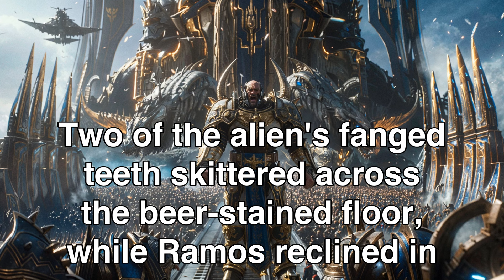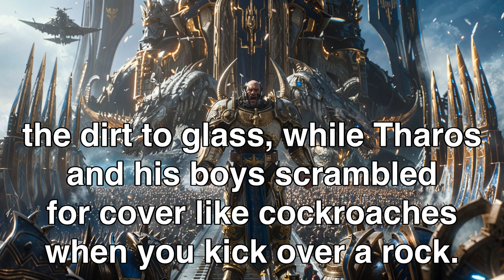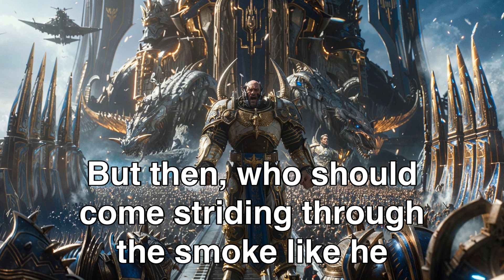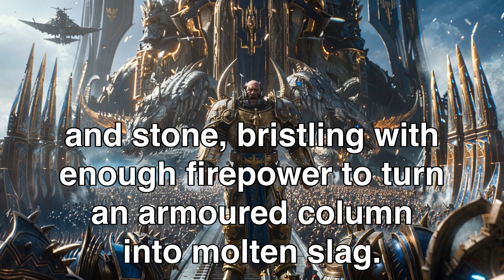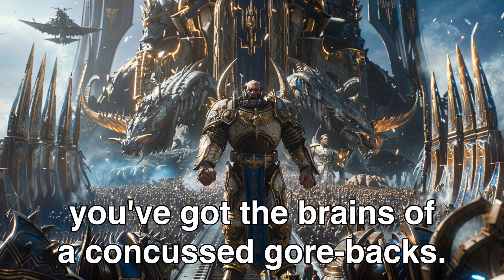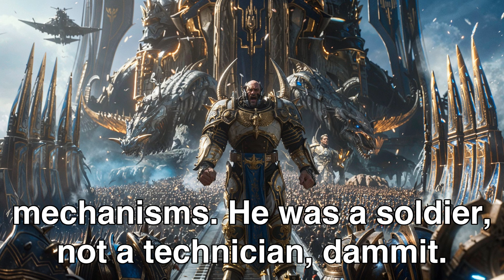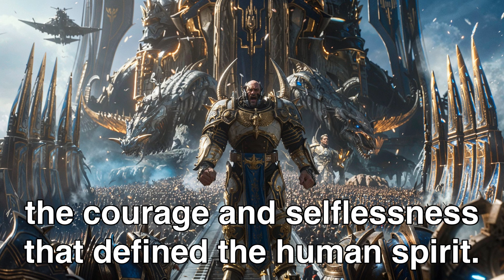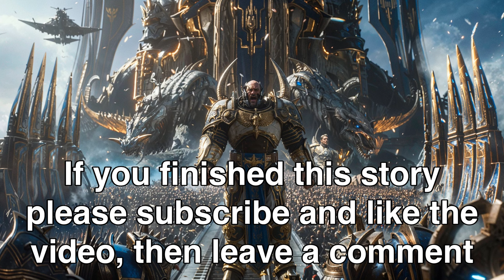Why You NEVER Touch Humans | HFY Sci-Fi Story